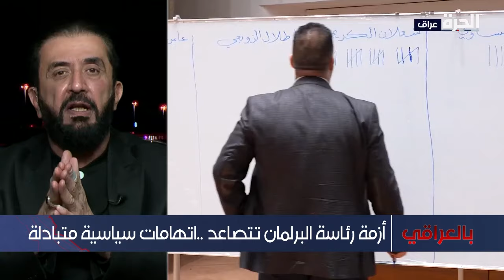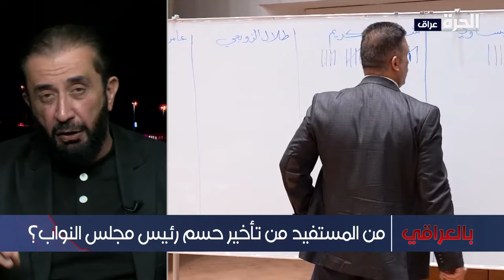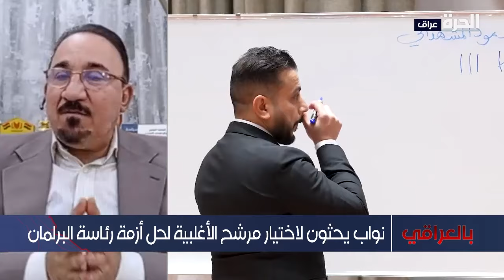بالعراقي - الصراع على منصب رئيس البرلمان يشعل المشهد السياسي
بين الحلبوسي وسالم العيساوي انقسمت القوى السنية على مرشحها لرئاسة مجلس النواب العراقي، ليشتعل معها المشهد السياسي، ويستمر المجلس بدون رئيس، فمتى يحل الخلاف؟

حمل تطبيق "الحرة كونيكت" للتلفزيونات والهواتف الذكية:

أمازون فاير